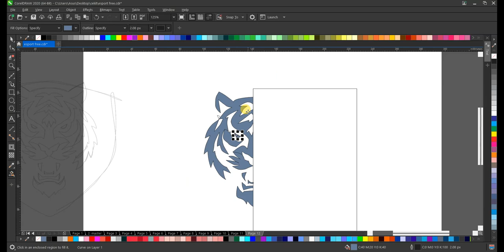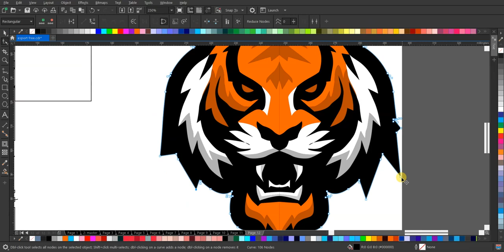Tutorial Membuat Logo Esport Keren ala Harimau | Tanpa Suara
Ingin membuat logo esport yang keren dan mengesankan seperti harimau? Simak tutorial ini untuk belajar cara membuat logo esport dengan tema harimau yang menarik tanpa menggunakan suara. Ikuti langkah-langkahnya dengan seksama dan hasilkan logo esport yang memukau untuk tim atau komunitas gaming Anda!